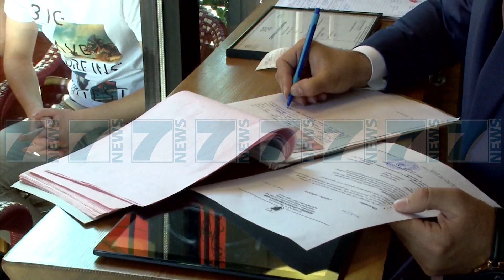BIZNESET ANKOHEN PER TVSH - News, Lajme - Kanali 7